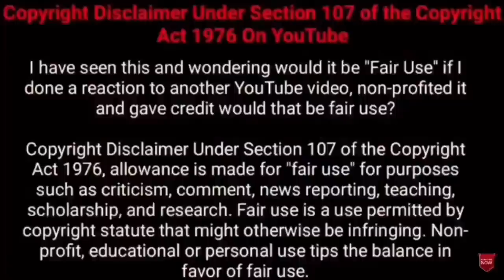விலங்குகளிடம் சிக்கிய மனிதர்கள் #6| Animals Chasing Humans | Animal Encounters | TAMIL AMAZING FACTS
Tamil Galatta News and minutes mystery of amazing Animals Chasing Humans videos and info bytes.

Hi friends
     Tamil Galatta News and minutes mystery of Animals attacking humans in TAMIL AMAZING FACTS.Tamil amazing facts channel is best for animals chasing humans in tamil with info bytes knowledge of most Random Facts. Facts in tamil for animals chasing .Tamil amazing facts is here to educate tamil galatta science facts in tamil and story bytes videos in tamil.